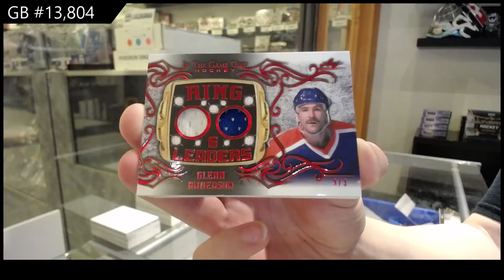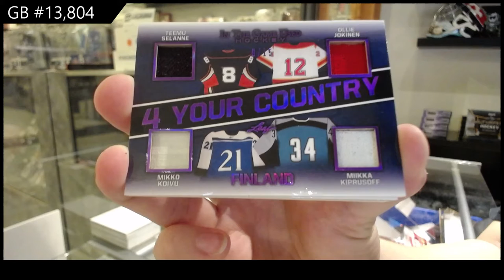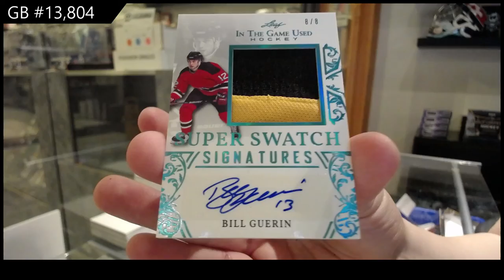20-21 Leaf In The Game Used Hockey Box Break - C&C GB #13,804